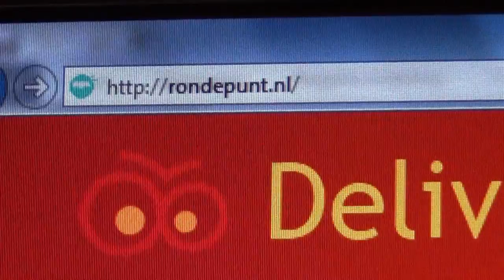Deliverit Bezorgservice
Nouk en Burkan maken eigen zaak open